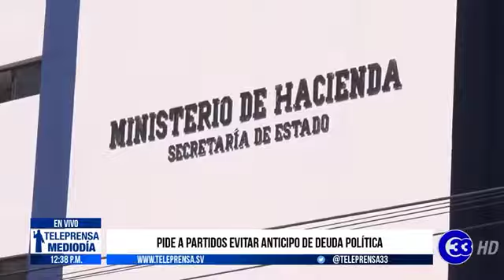Teleprensa33 | Hacienda: no hay fecha para salarios en la Asamblea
El ministro de Hacienda, Alejandro Zelaya, dijo no tener una fecha para pagar los salarios de la Asamblea Legislativa, pero horas más tarde el sindicato de ese Órgano del Estado aseguró que la transferencia de fondos se había hecho efectiva.

Lunes 26 de octubre del 2020